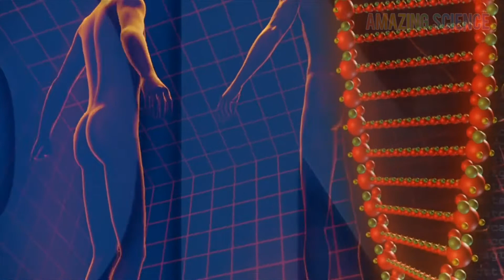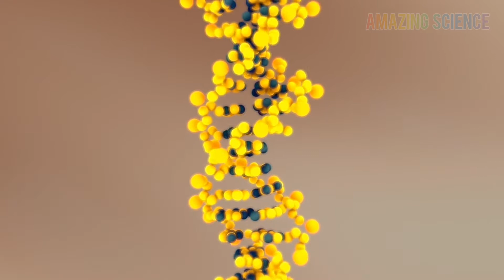HUMAN DNA | 3D Illustration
Deoxyribonucleic acid (DNA) is a nucleic acid that contains the genetic instructions for the development and function of living things.

All known cellular life and some viruses contain DNA.

The main role of DNA in the cell is the long-term storage of information.

*If anyone has an issue with the upload, please contact via YouTube messages, thanks. ▬▬▬▬▬▬▬▬▬▬▬▬▬▬▬▬▬▬